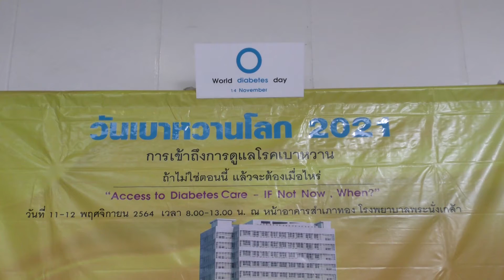วันเบาหวานโลก 64 โรงพยาบาลพระนั่งเกล้า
โรงพยาบาลพระนั่งเกล้าจัดกิจกรรมวันเบาหวานโลก ในวันที่ 11 พฤศจิกายน 2564 ณ อาคารสำเภาทอง ชั้น 1 เวลา 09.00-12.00 น โดยกลุ่มงานสุขศึกษา โรงพยาบาลพระนั่งเกล้า